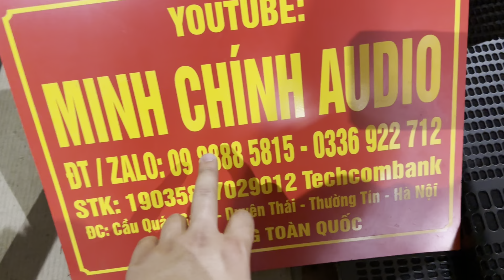Loa full 30 pif, neo jbl 2262, hai tầng coil 76, karaoke vip nhất thôn, lh zalo 0988885815